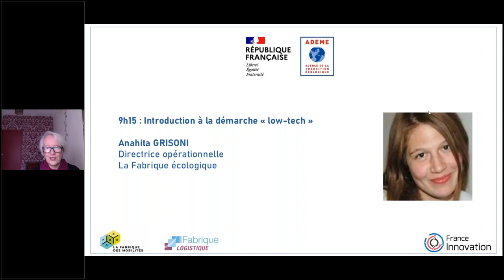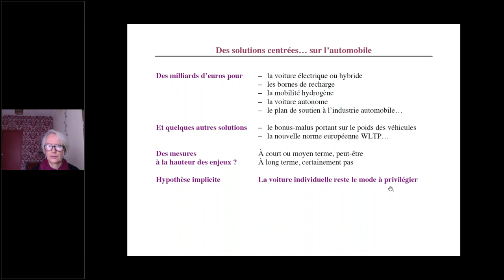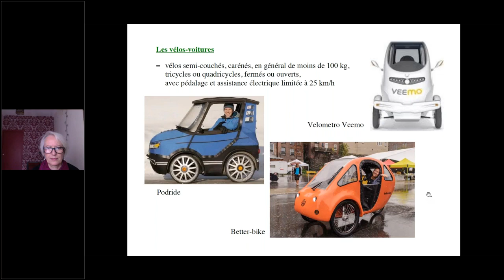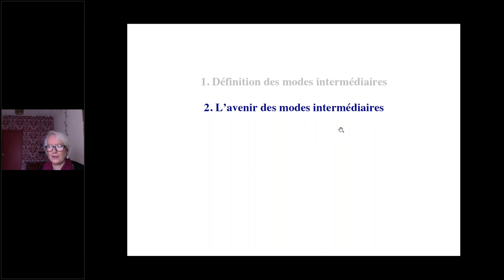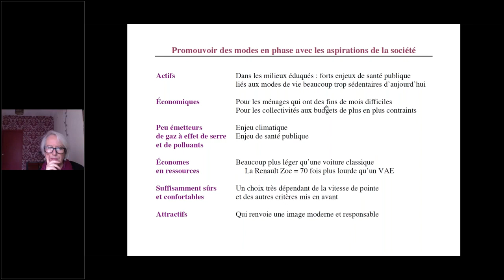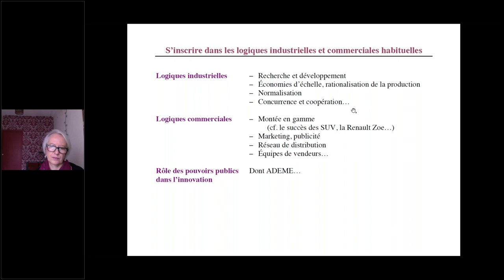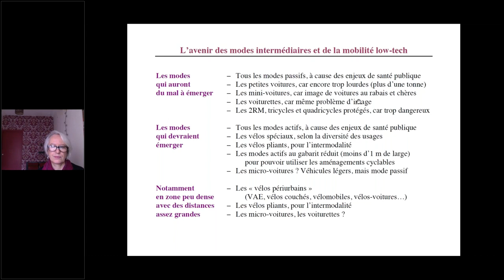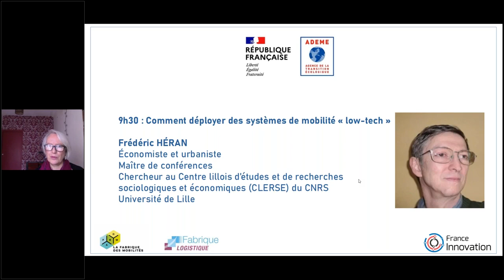Fréderic Héran (CNRS/Université de Lille) - Colloque ADEME Mobilité low-tech du 29 septembre 2020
Colloque ADEME du 29 septembre 2020 - Vers de systèmes de mobilités "low-tech" en Ile-de-France

Comment déployer des systèmes de mobilité « low-tech »  ?

Frédéric HÉRAN: Économiste et urbaniste, Maître de conférences, Chercheur au Centre lillois d’études et de recherches
sociologiques et économiques (CLERSE) du CNRS
Université de Lille